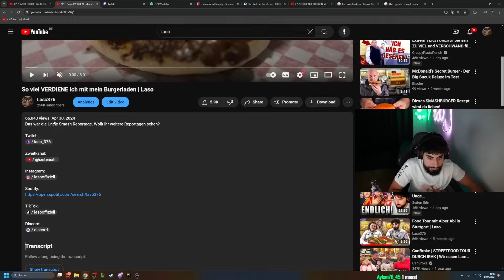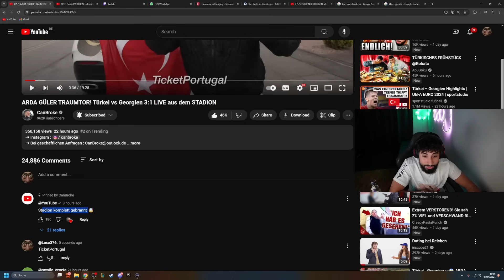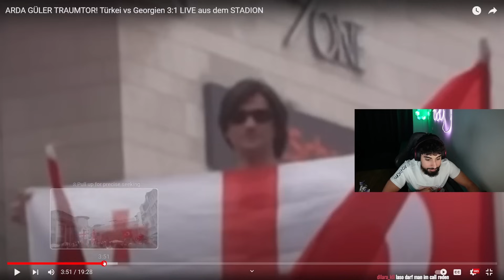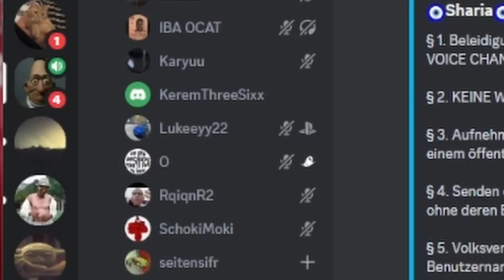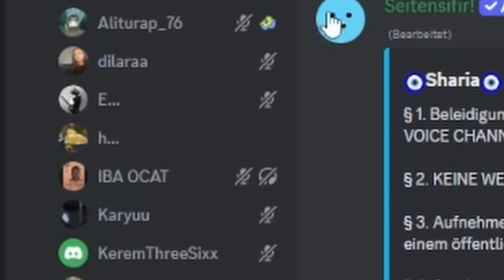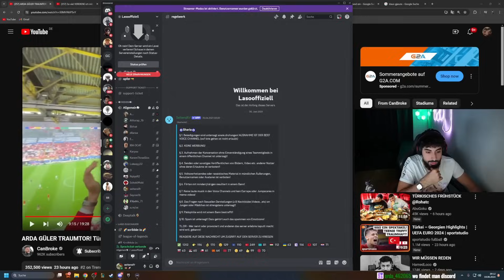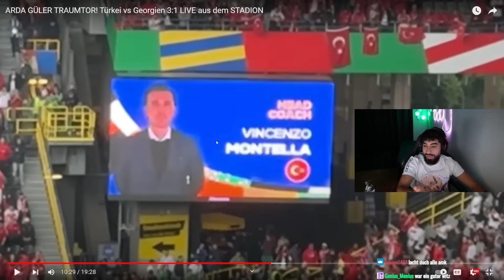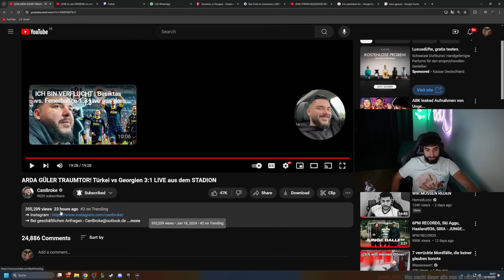CanBroke wird Gepackt TÜRKEI VS GEORGIEN REACTION